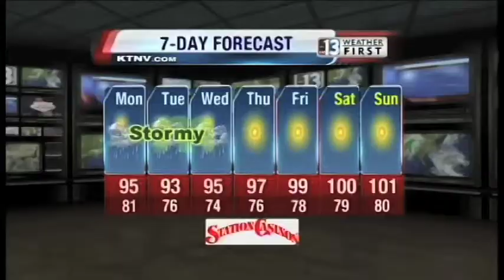Tina Patel Anchoring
Anchoring montage at KTNV (Feb 2013)